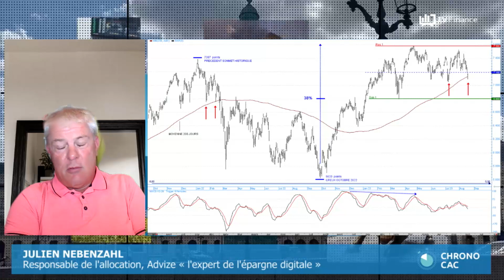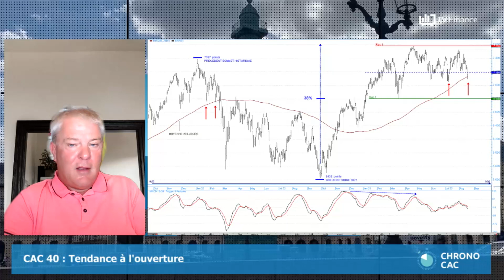Julien Nebenzahl : « CAC 40 : Marché sans tendance »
Le marché est actuellement sans tendance. Le mouvement de fond reste haussier mais il convient de surveiller avec attention le support majeur calculé à 6 800 points qui pourrait faire office de point pivot et annoncer un changement de paradigme. Pour les prochaines séances le mouvement de consolidation devrait se poursuivre.

Selon notre expert Julien Nebenzahl, Responsable de l'allocation, Advize « l'expert de l'épargne digitale »